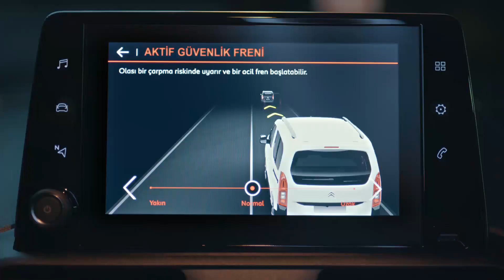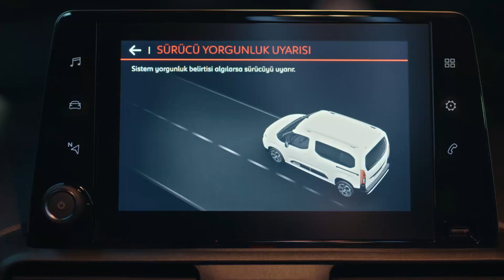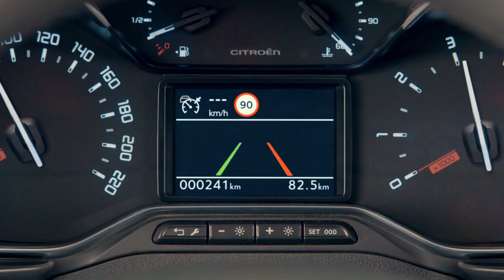Kırmızı Işıkta Kornaya Basanlara Kısacık Bir Cevap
Kimse kırmızı ışıkta kornaya basmasın, trafikte moraller bir daha hiç bozulmasın istedik.
Citroen için hazırladığımız yeni filmimiz yayında!